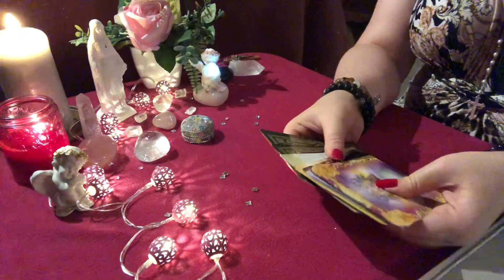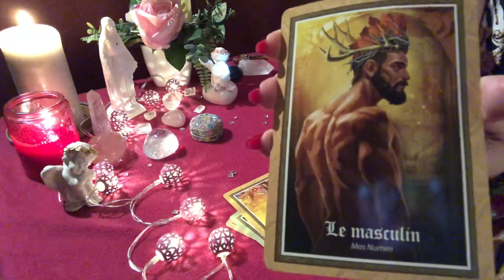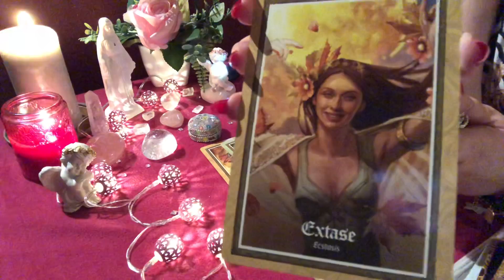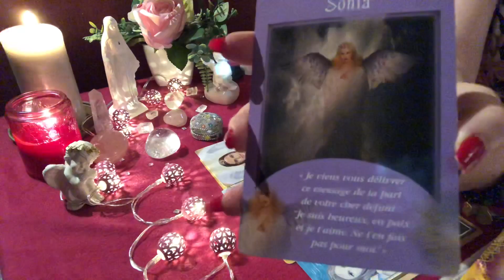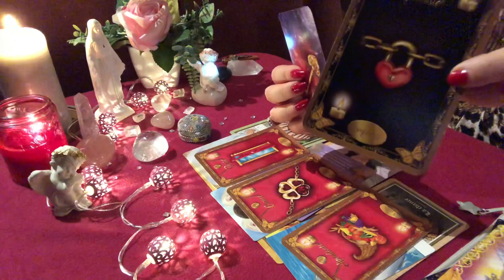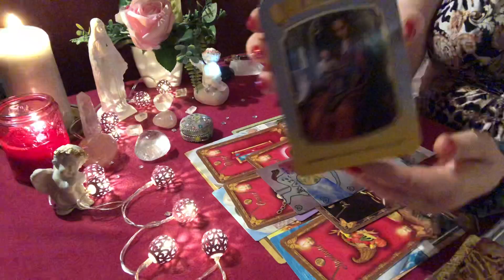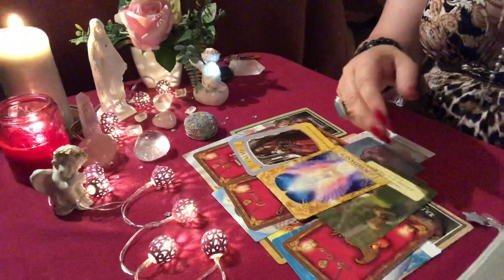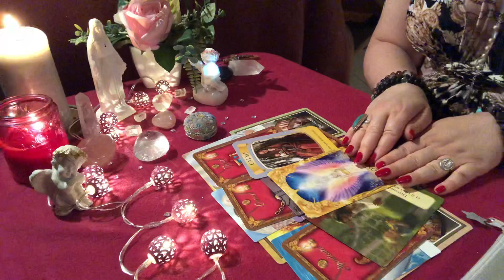Tirage sentimentale pochettes surprises de l’univers 💖🔮⭐️🧿Choix N•3 l’argentée ⭐️✨🕊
Ceci est un tirage général, prenez simplement ce qui résonne en vous...

Faites un choix entre les trois pochettes de l’univers : la dorée, la rose pailletée, ou l’argentée. Vous pouvez en choisir une seule ou deux ou regarder les trois selon votre intuition et votre envie... Écoutez votre cœur.
Concernant les oracles utilisés voici où les trouver :

- L’Oracle d’Arabia de Stacey Demarco.
- L’oracle coup de cœur d’Amandine Boquet. Sur FB
- L’oracle des âmes éternelles de Maria anges et archanges d’amour vous pouvez la trouver sur sa chaîne YouTube.
- Message de vos Anges de Doreen Virtue.
- Marie Reine des Anges de Doreen Virtue.
- Message d’amour de Jésus de Doreen Virtue.
- Réponses Angéliques de Doreen Virtue.

J’espère que cette vidéo vous a aidé et éclairé, si vous souhaitez une guidance personnalisée n’hésitez à me joindre par mail :

Merci beaucoup 🙏🏻

Angel ✨⭐️